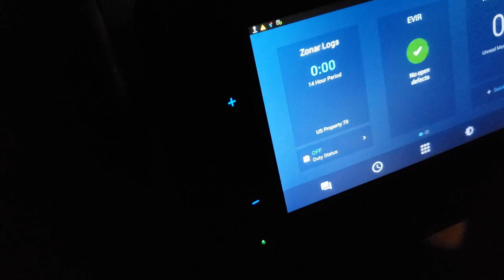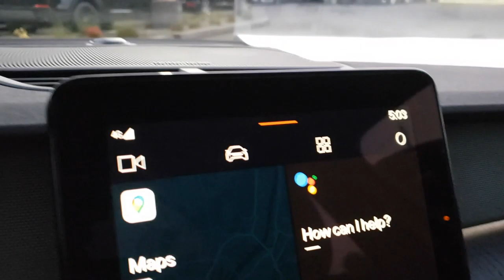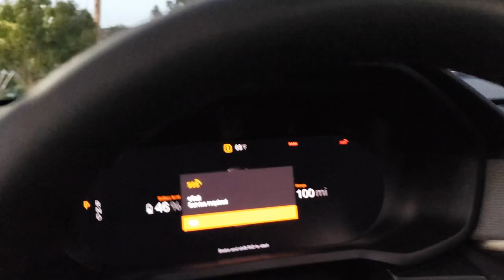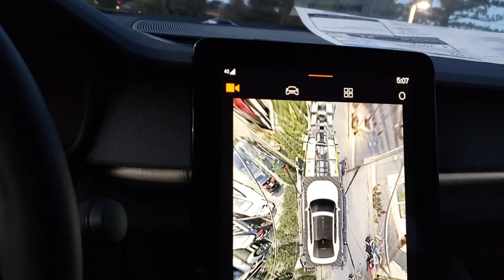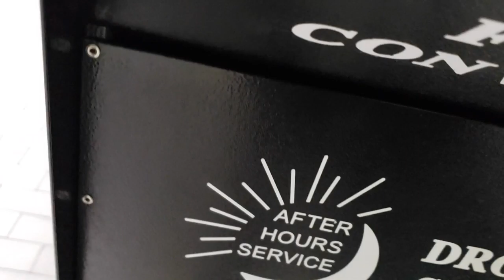Delivered a 2020 BMW M2 CS Competion, 10 Car Loads, Flu recovery.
What's up guys.  I was sick (not the Rona) with the regular flu for the past two weeks so we weren't able to get to much footage.  But I still got some good footage of a few 10 car loads.  Got to deliver this bad ass BMW M2, apparently there is only 240 of them in the US.  I got a new Note 20 Ultra which is going to allow me to capture better quality footage and pictures.

I'm working harder this year on bringing you guys more videos and content.  Much love and thank you guys for all the support I've been getting.  As always, Hammer Down homies.